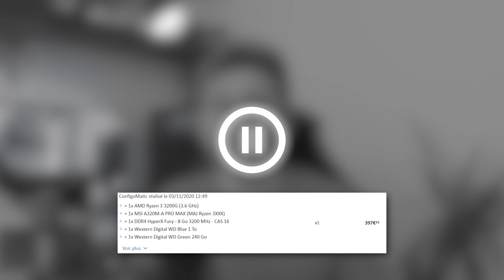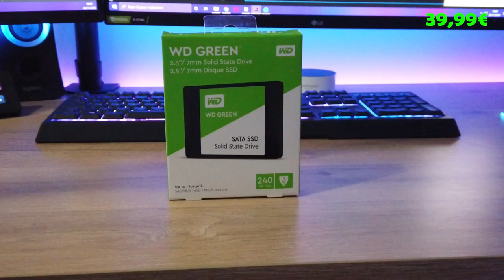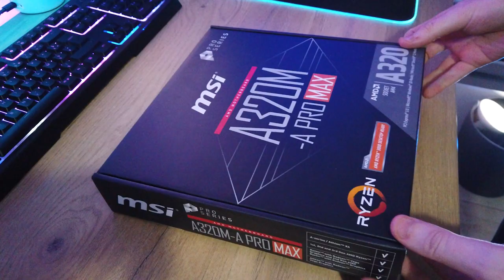UN PC PAS CHER, EVOLUTIF ET NEUF (et ça vaut le coup)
Yo ! 😃

Je te propose un PC pas cher, évolutif, durable pour 400 euros !
Un PC bureautique pouvant être transformé en PC gaming pas cher.

Ce PC équipé d'un Ryzen pourra satisfaire un grand nombre de personnes cherchant un config rapide et efficace. C'est aussi un bon moyen de palier au PC portable pas cher (voire même les PC portable gamer pas cher 😃) Ca reste pour moi le meilleur PC pour 400€ !

Pour être au courant des streams, suis moi sur Insta : Dom_Mat_Youtube

📢 ⭐️ Toute la procédure est expliquée sur ma page web, onglet "setup des abos" !
Vous y trouverez également le formulaire pour s'inscrire !

(pour une meilleure expérience, prends ton PC)

🏆 Le vainqueur de la première édition gagnera un petit cadeau 🏆

🔹 Carte mère : MSI A320M- A Pro Max
➡️ Le vendeur indique qu'elle bien à jour pour le 3200G

🔹 RAM : HyperX Fury 8GO

🔹 Alimentation : AeroCool Aero White

🔹 SSD : WD Green 240GO

🔹 HDD / Disque Dur : WD Blue 1TO

EN OPTION / ALTERNATIVES :

🔸 Boitier plus design : AeroCool Split

🔸 SSD 500GO : WD BLUE 500GO

🔸 Ventilos : BeQuiet Pure Wings 2

🔸 Split Ventilateur : SilverStone SST-CPF01

🔸 Carte Graphique : Gigabyte GTX 1650 OC

✳️ MONTER SON PC / WINDOWS 10 ✳️

Voici quelques tutos pour monter son PC

Avoir WINDOWS 10 pas cher  !